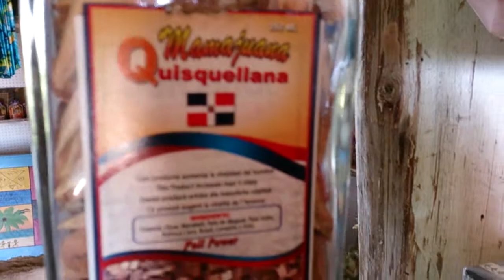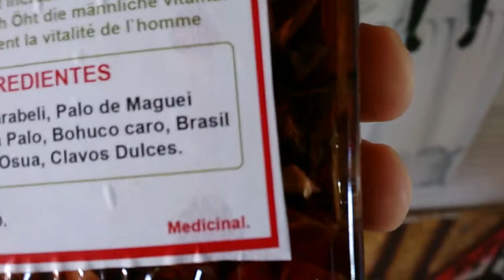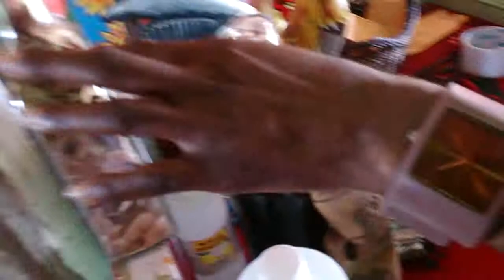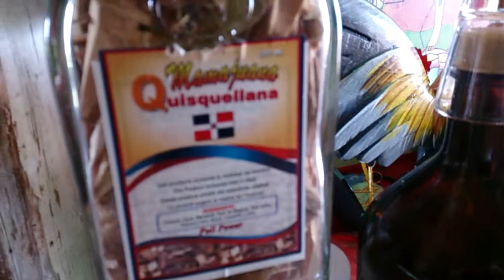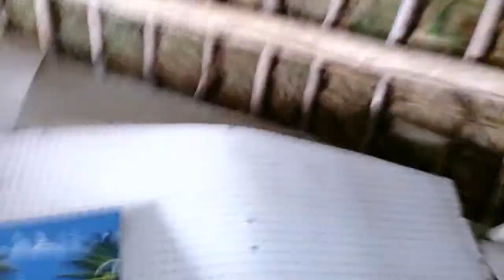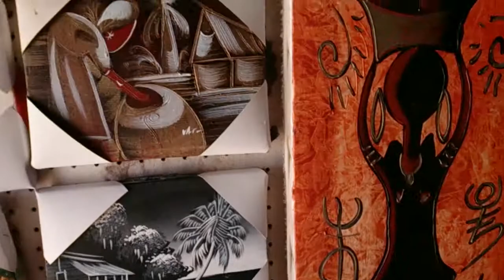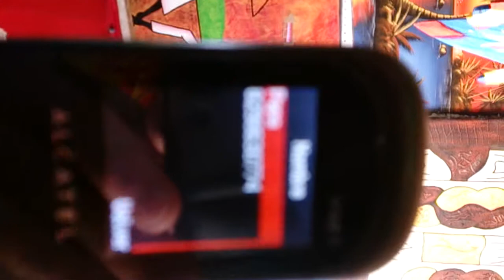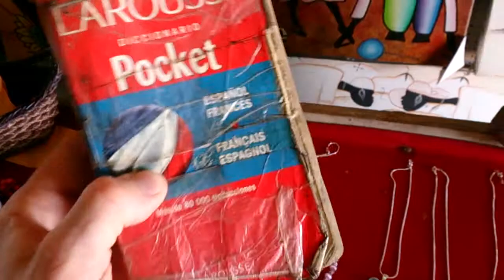(PL) Local folklore in Dominican Republic 2